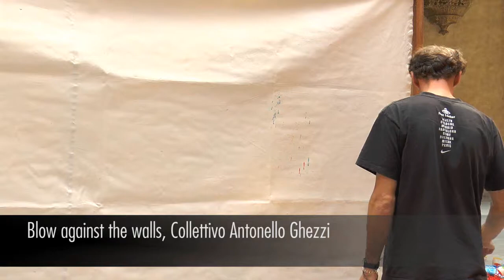Blow against the walls, a cura di Antonello Ghezzi, collettivo di artisti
Performance collettiva, attraverso un gesto giocoso e innocente, come quello di soffiare delle bolle di sapone contro un ideale muro, veniamo invitati a prendere parte a una performance partecipativa, che intende stimolare una riflessione sull’abbattimento pacifico delle barriere e sulla volontà di trovare il dialogo e l’incontro tra le differenze.